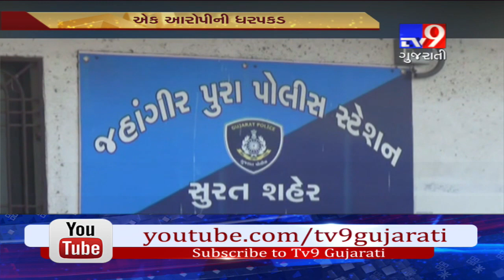Caught on cam: Car driver absconded after hitting a man in Surat, arrested- Tv9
Caught on cam: Car driver absconded after hitting a man in Surat, arrested